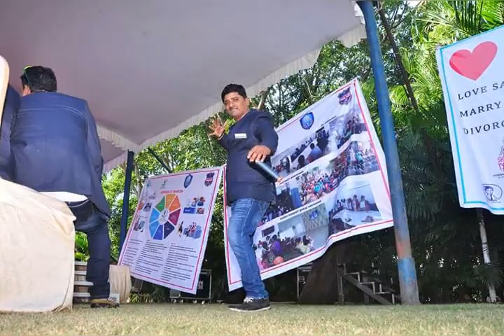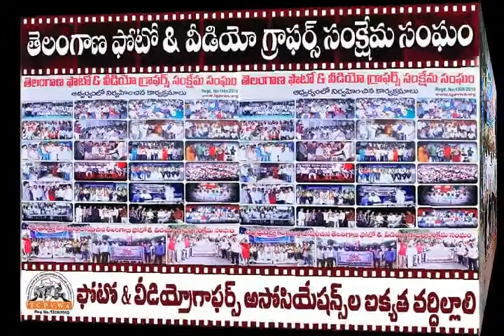తెల౦గాణ రాష్ట్ర ఆవిర్భావదినోత్సవ శుభాకాంక్షలు.(తెలంగాణ ఫోటో & వీడియోగ్రఫీ సంక్షేమ సంఘం)...TGPVWA ఫొ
Tgp Was ఫొటొన్యూస్: ఈస్ట్ జోన్ హైదరాబాద్ ఇంచార్జ్ గా తేజ గౌడ్.. 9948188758